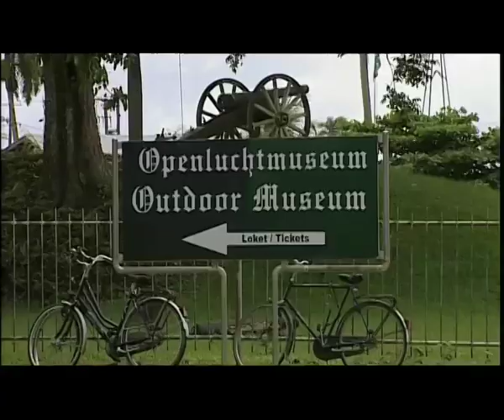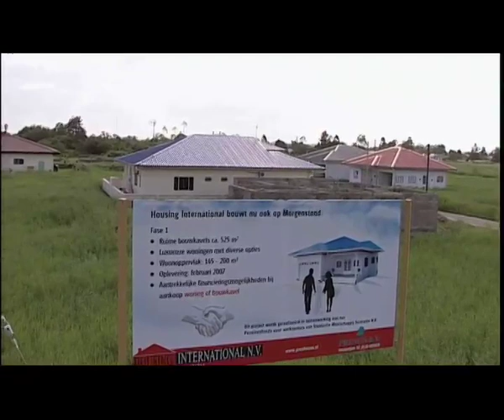Destination Suriname part one out of two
Best made film ever with information for travelers to Suriname. The film is a good mixture of tourism and business information. Originally made for inflight entertainment purposes for AirFrance KLM. Produced by Caribbean Filmcom and directed by Michel Drenthe